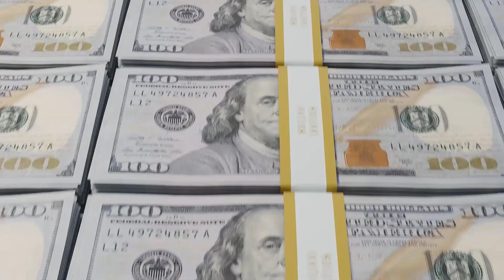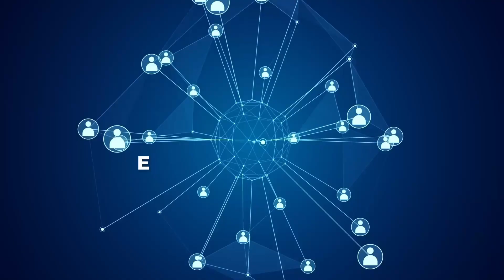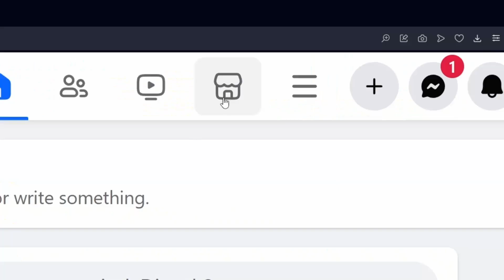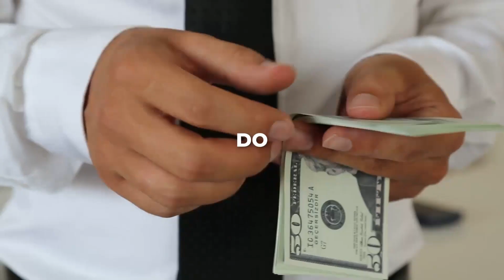3 Myths About The Boat & Jet Ski Rental Industry You Should Know!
If you're interested in working directly with Shaod to build out your water sports business, simply click the link and someone from the team will be in contact with you.

In this video your host Shaod breaks down a few of the top Myths about the boat rental industry. For whatever reason people think:

1) You need fancy financing for a boat loan, but you don't! Financing can be obtained from almost any bank out there, but my favorites are "Truist, Navy Federal Credit Union & Rock Solid Funding".

2) You have to live where your equipment is located, but you don't! I personally have locations all over the US and Mexico, Turks & Caicos and soon to be Curacao.

3) You need a lot of money to get into the industry, but you don't! You absolutely should be using your personal credit or business funding to obtain your equipment.